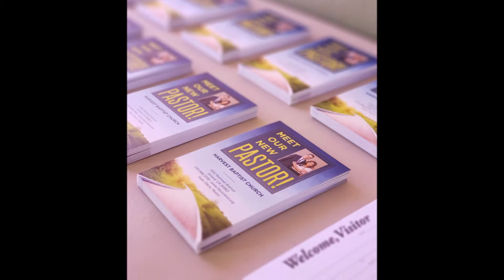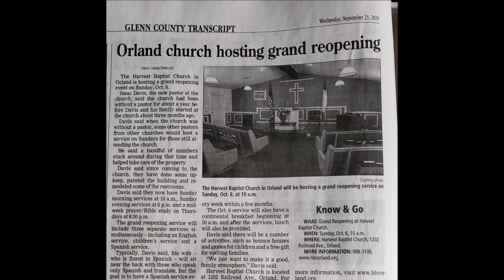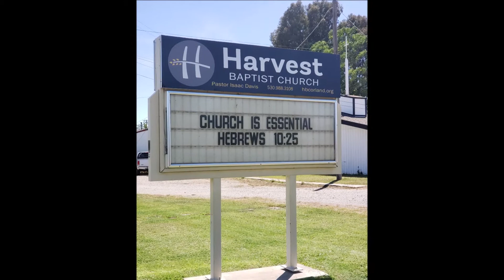2 Year Anniversary @ HBC!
Pictures from the last 2 years at Harvest Baptist Church. To God be the glory, great things He hath done!